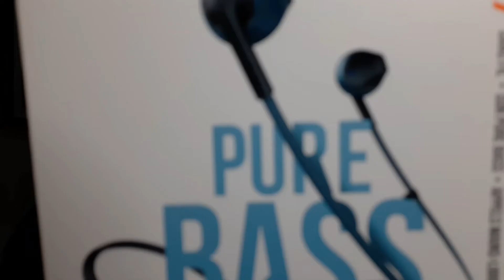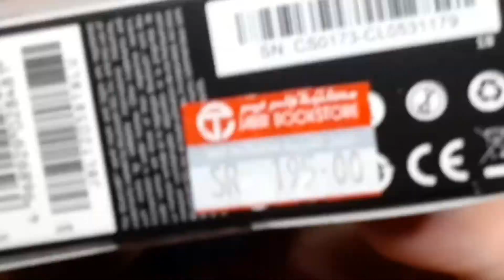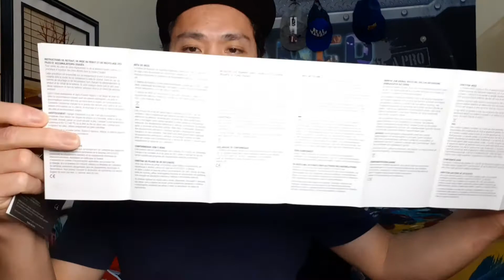UNBOXING AND PRODUCT REVIEW ON JBL BY HARMAN, TUNE 205 BT PURE BASS, ZERO CABLES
Hello all Lodz out there any where in world thank you for always watching my vlogs you're the reason why I am doing this video and upload to share to you 😊☺,  Please don't  forget to Like, share to your friends and Subscribe for you to update on my latest video uploads, Once again Thank you very much and God bless

saudi filipino vlogger
filipino blogs
filipino vlog
buhay ofw
ofw in saudi
vloggers in the philippines
Vloggers in Saudi Arabia
Saudi Tourism
Saudi Travels and Hotels
Places in Saudi Arabia
Places in Philippines
What are the best cities in Saudi Arabia
What are the best cities in Philippines
Foods in Saudi Arabia
Foods in Philippines
Works in Saudi Arabia
Paano ang buhay sa bansang Middle East Saudi Arabia?
How's life In Saudi Arabia
How's life in Philippines

Pinoy ofw sa saudi arabia
ofw in saudi arabia
filipino
blogger
vlog
saudi vlog
louie bayquin vlogs
Louie Bayquin
Buhay Merchandiser sa Bansang Saudi Arabia
saudi vlogger na Pinoy
Sikat na Pinoy Vlogger sa Middle East,
Saudi Pinoy Vlogger
Life in Saudi Arabia
Ofw Life sa Saudi Arabia